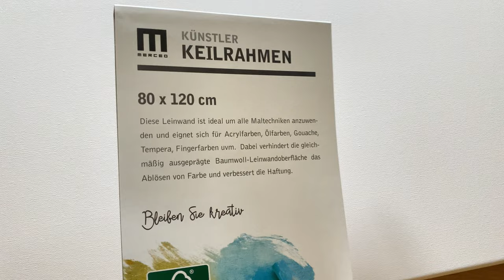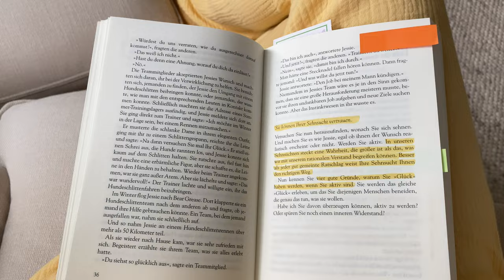#2 DIY painting with Structure Paste | Living Room | Wall Art | Silent Vlog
Chillpeach - „retro - cute and funny background music“
Chillpeach Piano - „Golden Hour Background music“